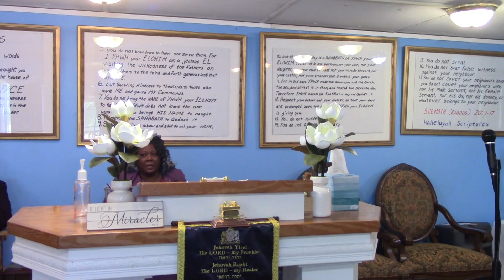Cry Out Against The Wickedness Of Your Heart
The End time is here that is spoken about in MATTITHYAHU 24 (Matthew 24) and the book of Revelations. We will see the revealing of ADONAI'S WORDS come to past. We need to be ready for the coming of YESHUA HA'MASHIAH. Evil is prevalent throughout the world and the love of many has certainly gone cold. We're praying that everyone would repent of our sins and turn to YESHUA. We must come to complete obedience of the QODESH (HOLY) TORAH according to ADONAI'S perspective and not lean to our own understanding.   Well, let's grab our TORAH (BIBLE) and ask YESHUA perspective on YIRMEYAHU 4 (Jeremiah 4). Be Baruk (BLESS)